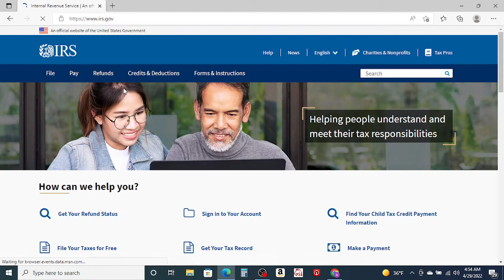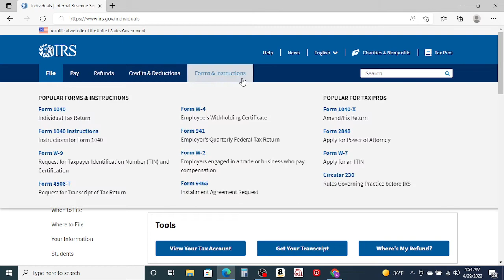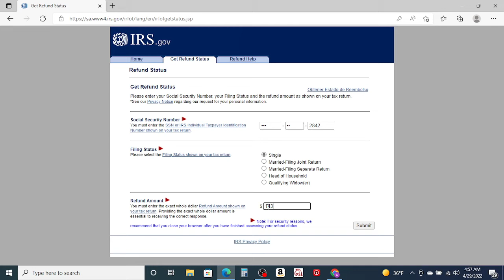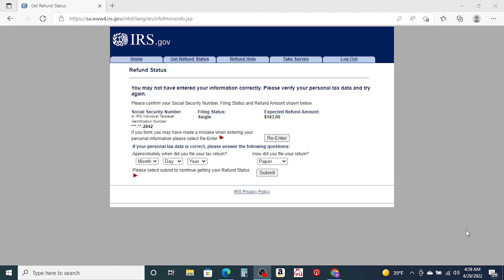info tax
this video's going to show you what happen in your tax.